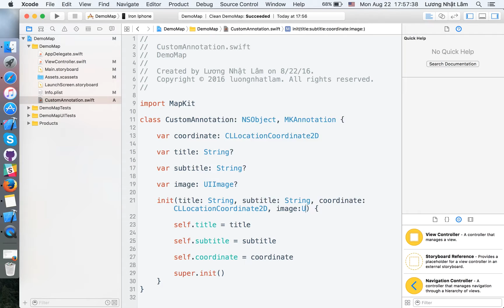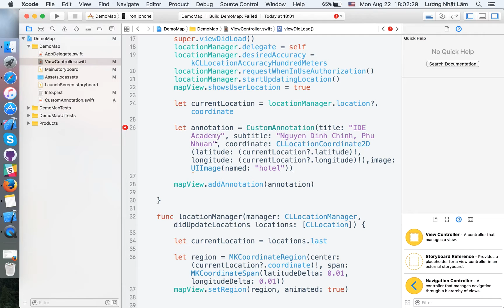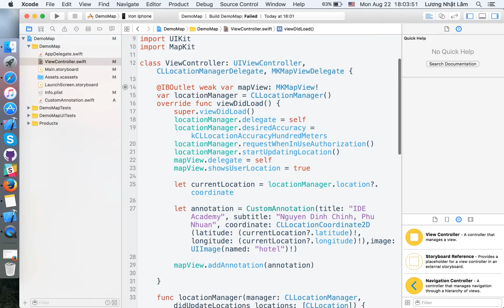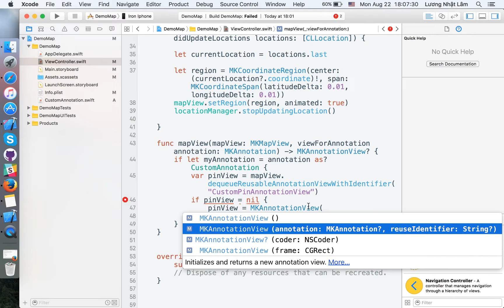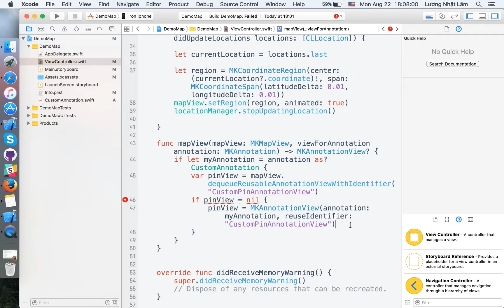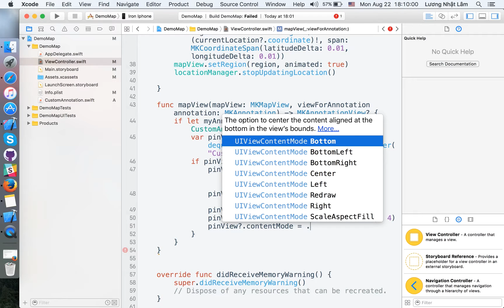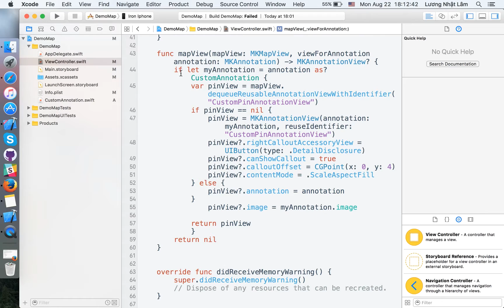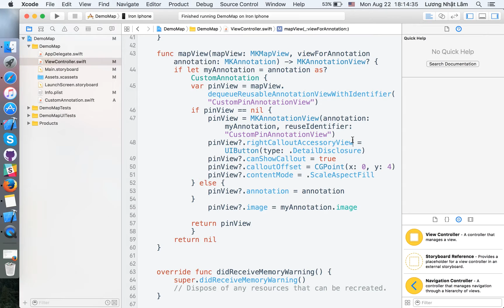Cách hiển thị pinView khi click vào Annotation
Một trong những video hướng dẫn trong bộ làm app bản đồ với MapKit và cũng là một trong 15 apps trong khóa học iOS tại học viện IDE.

Cám ơn các bạn đã theo dõi các videos của học viện IDE.